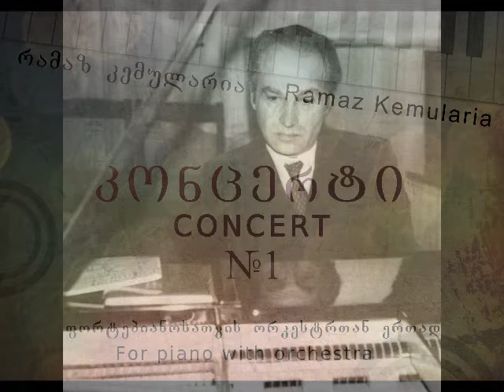Ramaz Kemularia Piano Concert 1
For Piano with Orchestra.
Composer: Ramaz Kemularia
Conductor: Vakhtang Kakhidze
Piano: Tamar Licheli
2011